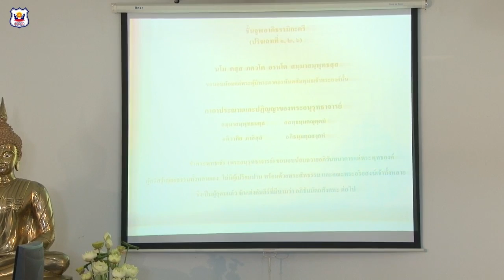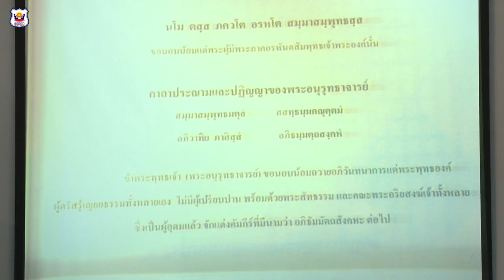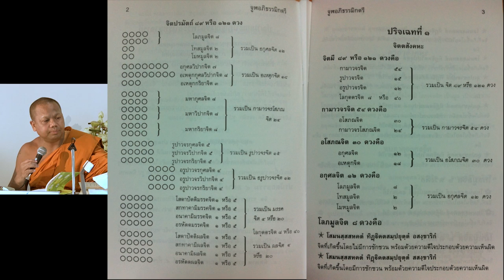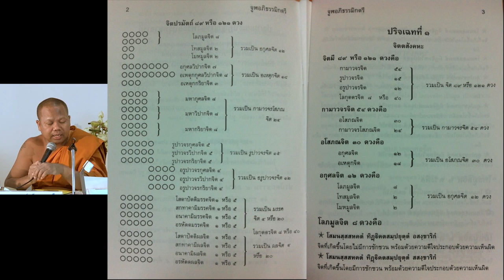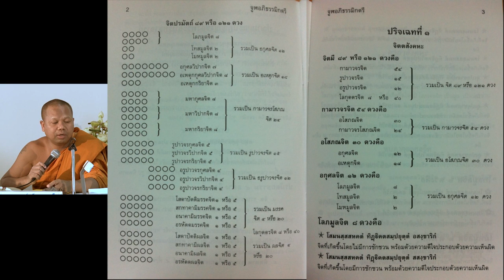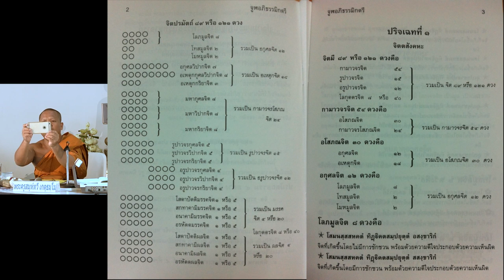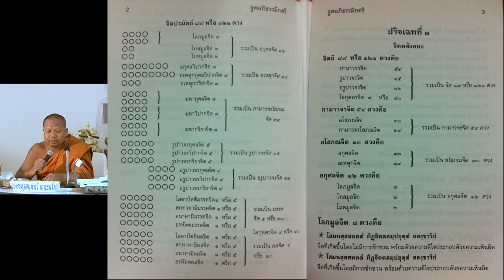พระครูสมุห์ทวี เกตุธัมโม - พระอภิธรรมปิฎก ตอนที่ ๓/๒ (31/7/2559)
โครงการศึกษาพระอภิธรรม ปี 2559
โดย...พระครูสมุห์ทวี เกตุธัมโม (วัดอุบลวนาราม จ.นนทบุรี)
ณ ชั้น 3 อาคารบุญยง ว่องวานิช